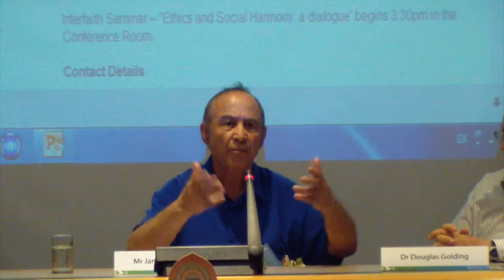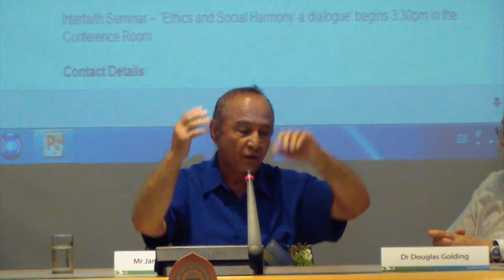Interfaith Panel 3 Mr Jamshid Fanaian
Harmony Day 2014 held at Nan Tien Temple
Interfaith Panel on Ethics and Social Harmony: a dialogue
Speaker: Mr Jamshid Fanaian
Representing the Bahai perspective